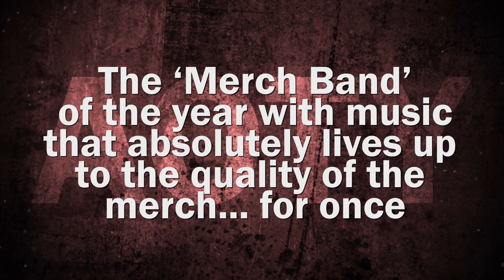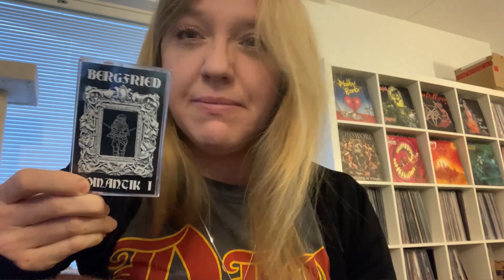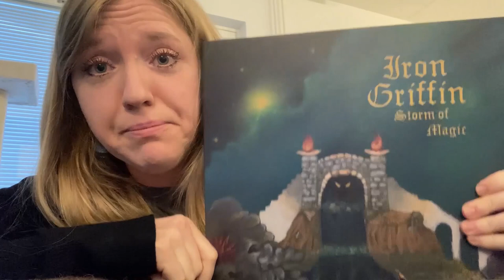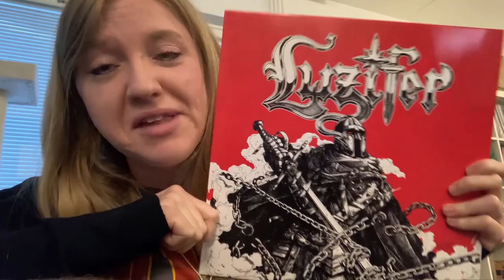BangerTV's BEST METAL ALBUMS OF 2022 | BangerTV pick our favorite albums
The BangerTV gang picks their favorite metal albums of 2022.

Caught in a Rant will hear Sam dive deep into metal's past, discover its current place in the world, while searching for what the future holds for metal. It'll include some pretty special guests along the way too.

You'll be notified via an email which will contain your unique RSS link.

With your support we will continue to produce Caught in a Rant podcasts and create all new content that we're excited to be rolling out in 2023!

(Spoilers below!)

Sam Dunn - Hath - All That Was Promised
Blayne - Blackbraid - Blackbraid I
Brad - Spirit World - Death Western
Dekay - Goatwhore - Angels Hung from the Arches of Heaven
Connor - Mephistofeles - Violent Theatre
Sarah K - Luzifer - Iron Shackles
Dylan - Wilderun - Epigone
Riley - Vital Spirit - Still as the Night, Cold as the Wind
Sam A - Lorna Shore - Pain Remains